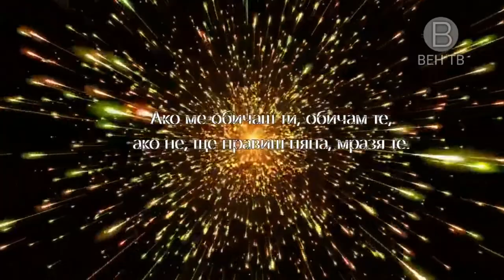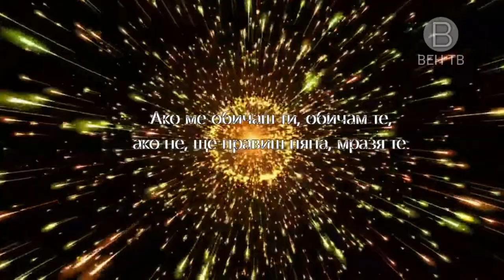Pavel Trendafilov - Pyana [FULL HD]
Uploaded on 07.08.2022, but deleted

Pavel Trendafilov
"Pyana"
directed by Pavel Trendafilov & Nikolay Chernev
produced by Pixer Records